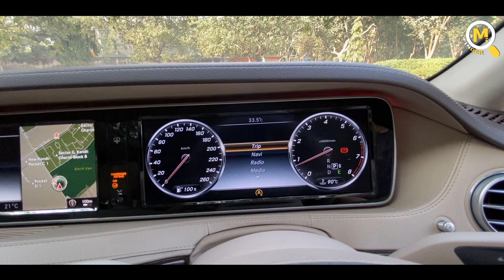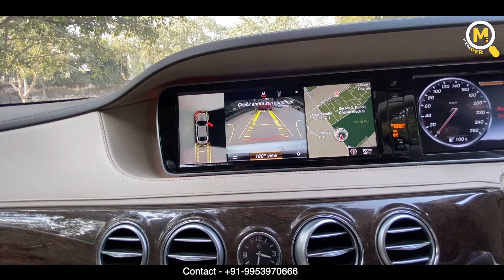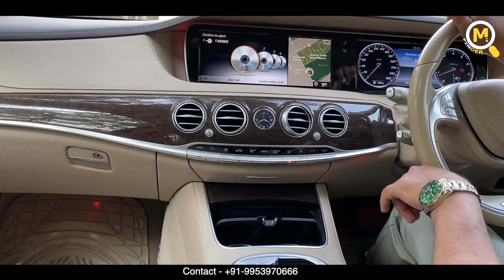Mercedes Benz S 500 // For Sale // Price 41 Lakhs // Moto Finder